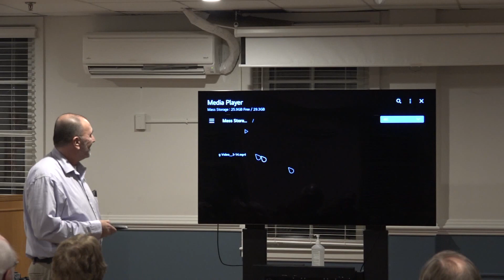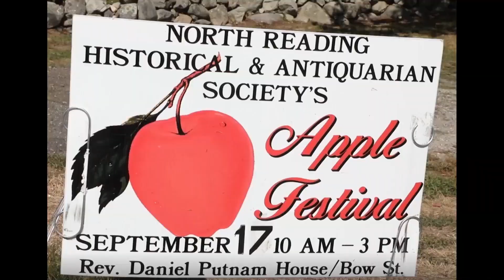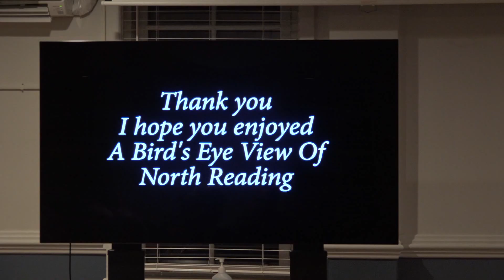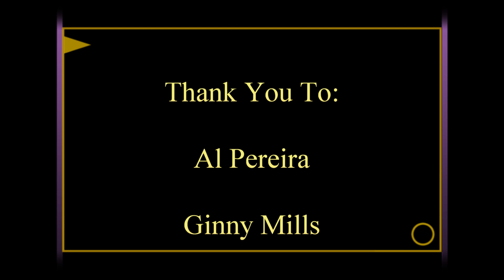Drone's Eye View of North Reading - March 14, 2024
Join Al Pereira on an immersive journey through the picturesque town of North Reading, Massachusetts, as captured through stunning drone videography. In this captivating presentation, Al Pereira showcases the town's rich tapestry of natural beauty, historic landmarks, and vibrant community life from a unique aerial perspective.

Marvel at the majestic aerial views of North Reading's lush green landscapes, winding rivers, and tranquil forests. Explore the charming streets lined with quaint New England architecture and bustling local businesses. Delve into the town's rich history as Al Pereira takes you on a virtual tour of its iconic landmarks, from historic buildings to hidden gems tucked away in scenic corners.

Through his expertly crafted drone videos, Al Pereira offers a fresh and captivating glimpse into the heart of North Reading, inviting viewers to experience the town's charm and character in a whole new light. Whether you're a resident, visitor, or simply an admirer of breathtaking scenery, this presentation promises to inspire, delight, and leave you with a newfound appreciation for the beauty of North Reading, Massachusetts.

Recorded By NORCAM Member Dave Doucettee on March 14, 2024

This program was created in cooperation with NORCAM, Inc.

For more information on NORCAM and our programs or find us in facebook.